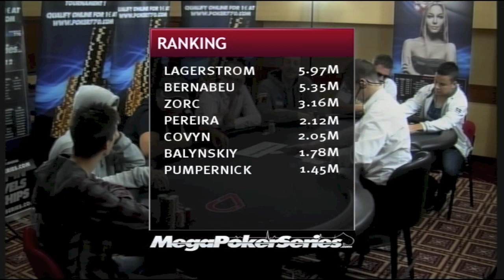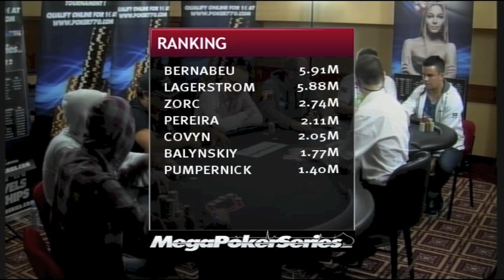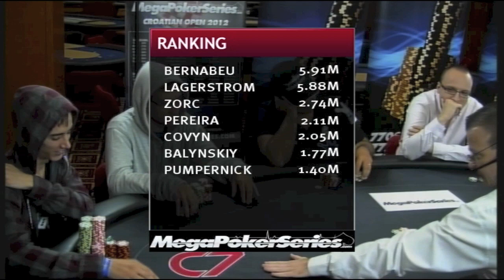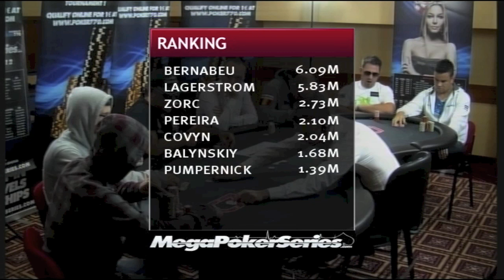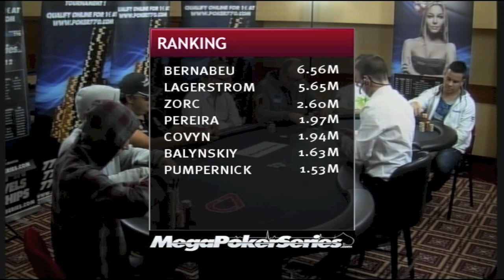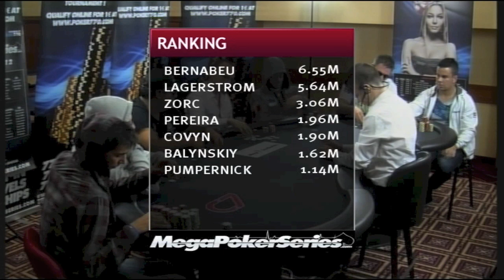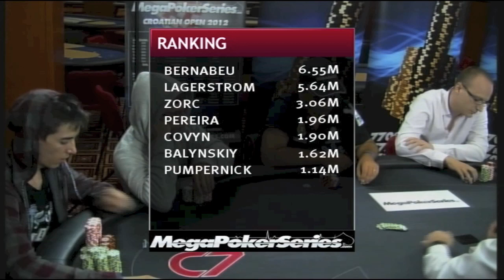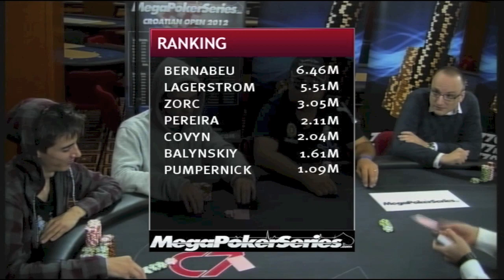MegaPokerSeries Croatia 2012 - Final Table Episode 4 Part 2/2 [ENG]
The fourth episode from the final table of the MPS in Opatija in 2012. This is a recap of the livestream